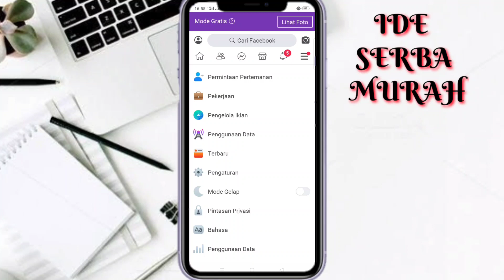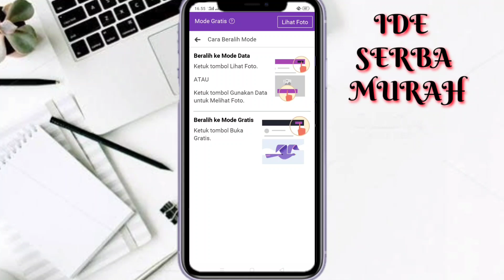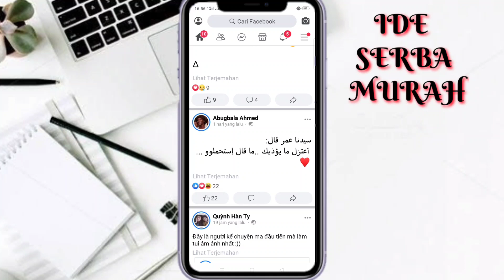cara merubah facebook gratis ke data